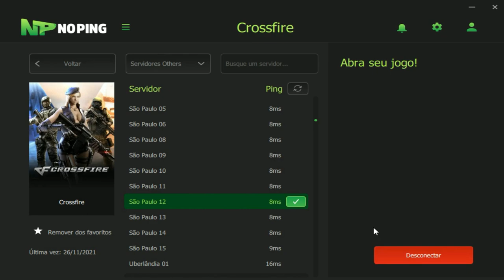CAI CONTRA uma DUO de CHEATER no TOP100🥶| CrossFire